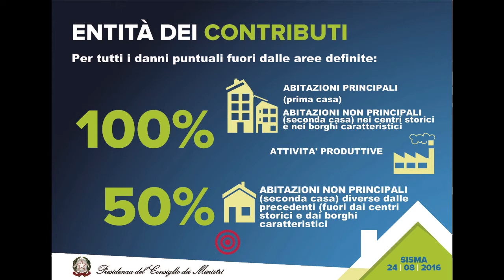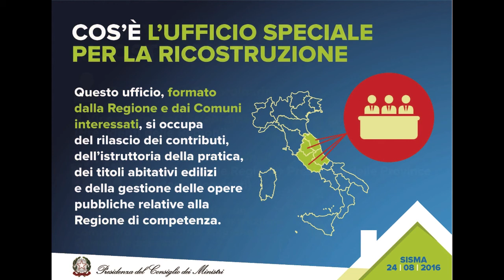Sisma-Interventi in favore delle popolazioni